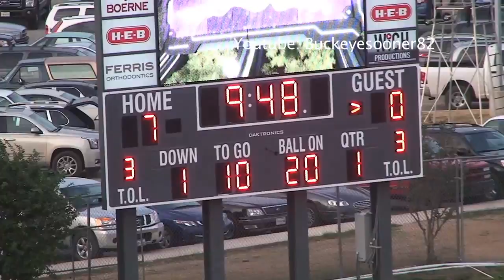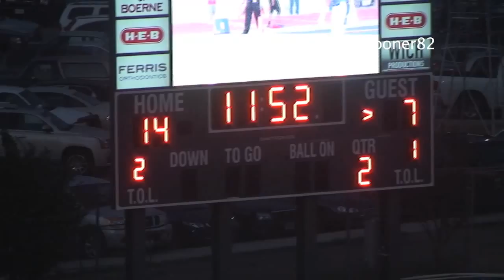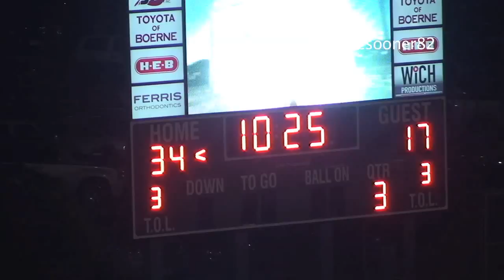092415 SonoraBoerne Wrap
3A-II Sonora visited 4A-I Boerne in a inter-classification, inter-regional matchup.  The Broncos are one of the top teams in 3A with their run game and always play a challenging non-district schedule.  The Greyhounds were on their backup quarterback looking to stay undefeated.

Videographer/Reporter: Greg Sherman